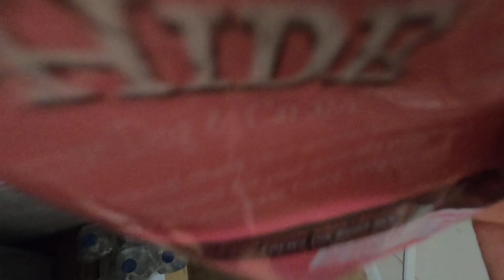We have a Lap Fox!!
TYR tries to jump on my lap every chance he gets, I pet him as much as possible but he sheds like CRAZY!! He is a wonderful little friend :)
hope everyone is having a great weekend!!
I love my FOX!!!
We finally have TYR merchandise!